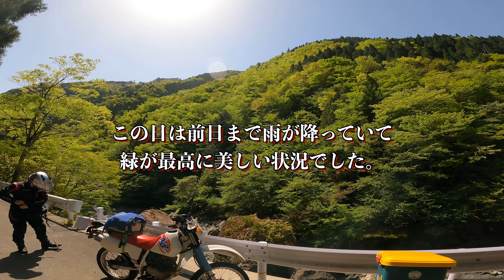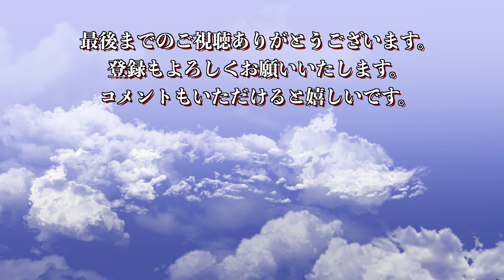第400話 剣山スーパー林道を走る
バイク3台（クロスカブ・ハンターカブ・HONDA XLR）で剣山スーパー林道を走ります。今回は上勝町福原のスーパー林道東側起点からスタートします。
We will ride three bikes (Cross Cub, Hunter Cub, HONDA XLR) on the Kenzan Super Forest Road. This time, we will start from the east side of the super forest road in Fukuwara, Kamikatsu-cho.